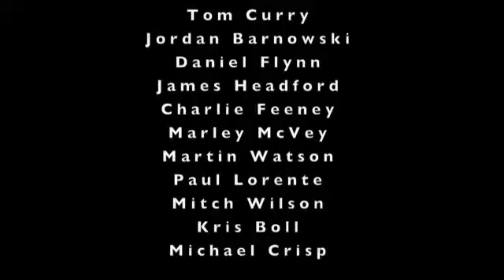STOKEd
Edit of our trip to Stoke Plaza on 24 April 2010.